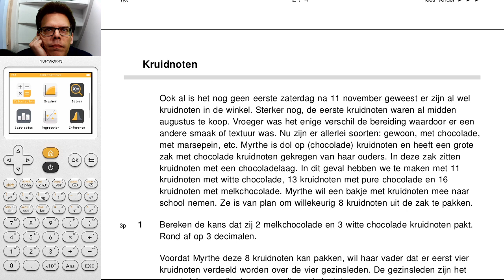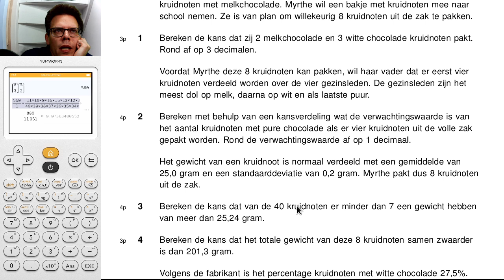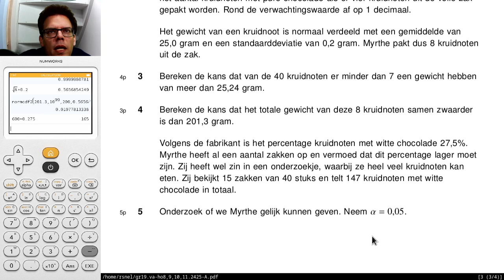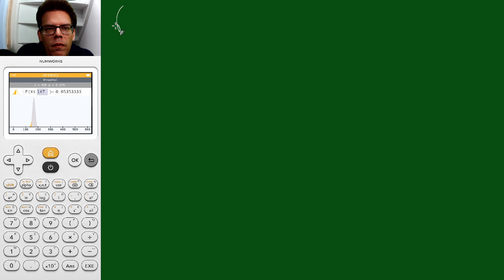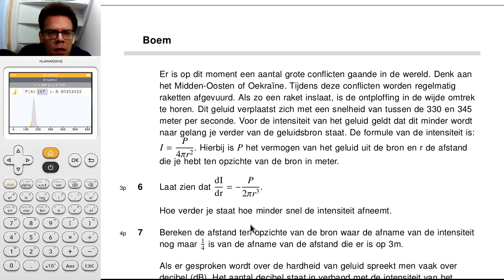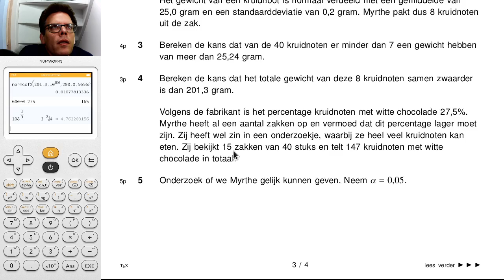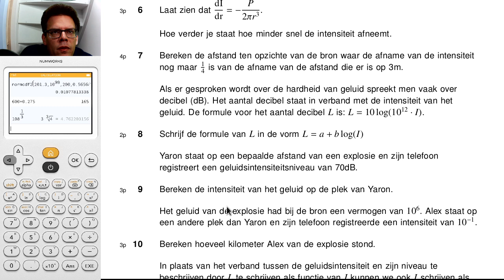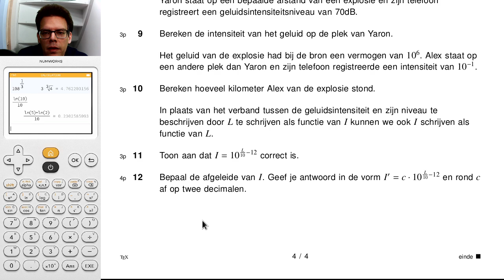6V.wisA ST1 TP1 2024/2025 bespreken